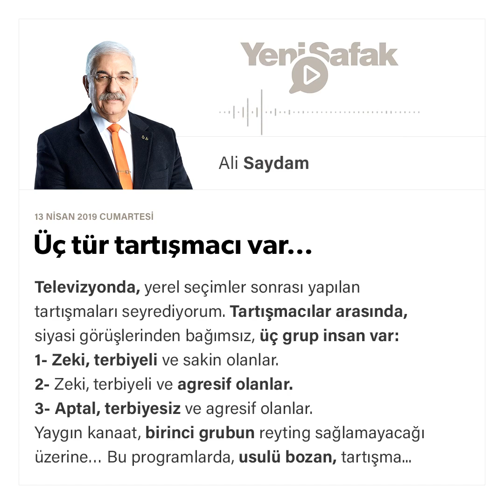Ali Saydam - Üç tür tartışmacı var… - 13.04.2019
Televizyonda, yerel seçimler sonrası yapılan tartışmaları seyrediyorum. Tartışmacılar arasında, siyasi görüşlerinden bağımsız, üç grup insan var:

1- Zeki, terbiyeli ve sakin olanlar.

2- Zeki, terbiyeli ve agresif olanlar.

3- Aptal, terbiyesiz ve agresif olanlar.

Yaygın kanaat, birinci grubun reyting sağlamayacağı üzerine…